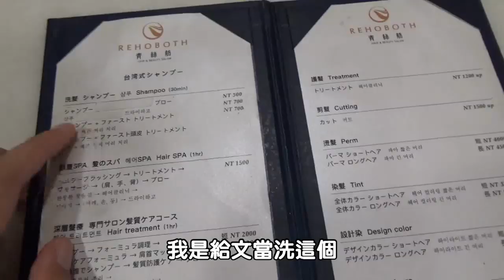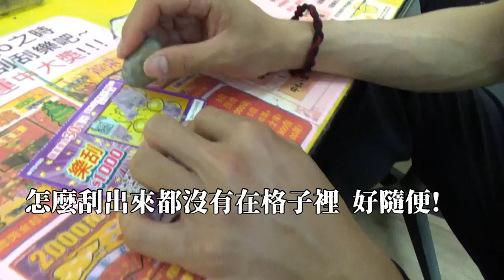【台灣EP.2】帶日本男友去玩台灣式洗髮！還邂逅了他至今最愛的手搖飲料～｜RU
第一天因為文當很累
所以都選讓他放鬆的行程～
他說印象最深刻的是手搖飲料的吸管
因為每次我都被他說插吸管的方式太暴力
我說台灣要是不大力根本插不下去
他本來都覺得我在胡扯 這次他終於信了

第二天才是崩潰的開始哇哈哈哈哈哈!